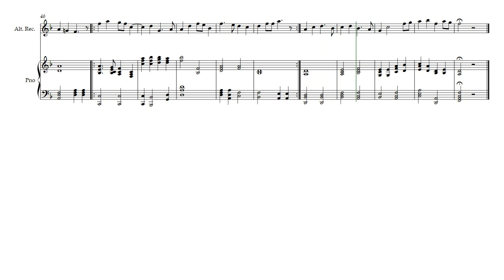Summoning Spring (Opus 622) Duet for Alto Recorder and Piano music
Updated: December 2023
A unique Alto Recorder duet with Piano. This version is virtual recorder and virtual piano voices. Intended for a duet, we have discovered from a recording made by @Christine34176 that the recorder part makes a wonderful alto solo as well. The solo version is also in the channel with the same name. Summoning Spring is by Daniel Hay.

For my friends musicians Daniel and Katherine
Thanks, Christine.